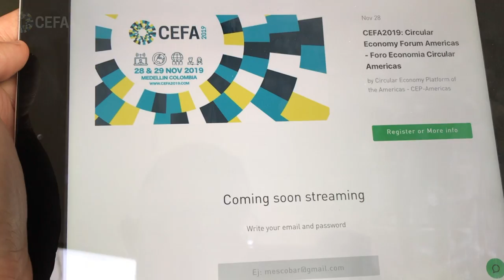CEFA2019: After Movie 3rd Circular Economy Forum of the Americas, Medellín Colombia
The 3rd Annual Circular Economy Forum of the Americas | CEFA2019 Medellín Colombia.

CEFA gathers industry leaders, entrepreneurs, universities, NGO’s and governments from across the Western Hemisphere. To facilitate high level discussions with key Circular Economy experts and practitioners to debate the state of the needs, challenges, and opportunities of this important and rapidly expanding field of work. With the purpose of generating a common and deeper understanding of Circular Economy and its relevance and applicability in the region.

Circular Economy Platform is a member based portal where information about Circular Economy from and for the Americas is made available. As the concept of Circular Economy serves as a suitable guiding framework there is a significant space and opportunity for the development of new tools, business models, design methods, and performance criteria to apply in real-life to achieve measurable results toward a Circular Economic reality. By linking people, ideas and actions through this Platform the transition toward a Circular Economy in the Americas is facilitated.